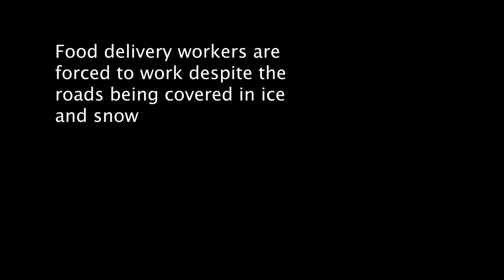Riders protest icy conditions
In February riders in Berlin were forced to deliver food on their bikes despite temperatures reaching down to -16 degrees. On 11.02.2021 riders from Lieferando and Wolt protested against the icy and dangerous conditions, to raise awareness of the risks they face cycling on the road. Only this week a rider was killed by a car in Madrid, and a few weeks ago another in Frankfurt.

The riders are demanding that the delivery companies take their safety seriously and cancel shifts during icy weather without pay deductions or other negative consequences for riders.